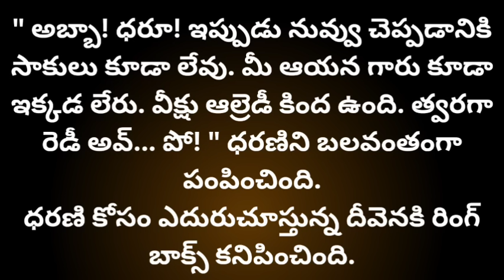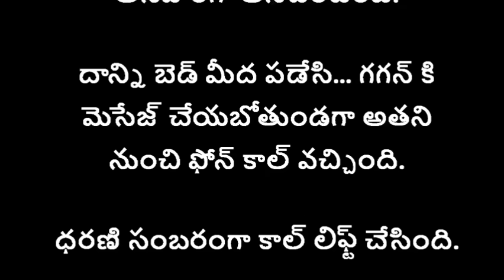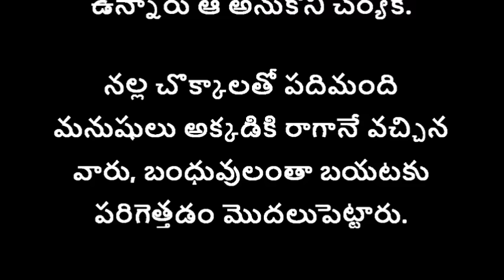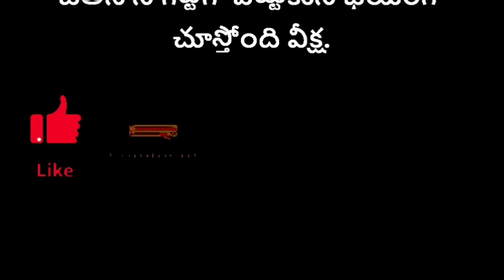ప్రియసఖి-176 {నీతో జతపడి}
ప్రియా నీ దాన్ని-1 {ఇష్టం లేని పెళ్ళి తర్వాత ప్రేమ కథ}
నేను నా బావ! {ఫుల్ స్టోరీ} రొమాంటిక్ లవ్ స్టోరీ
"ప్రియసఖి-1" తప్పకుండా వినాల్సిన భార్య భర్తల కథ
ప్రేమ మజిలీ- 01 {తొలి పరిచయం}

Welcome to Siri Audi Stories!😊❤️

Read, write and listen to unlimited contents in Indian languages absolutely free.

Writer and Narrator : SIRI {సిరి}